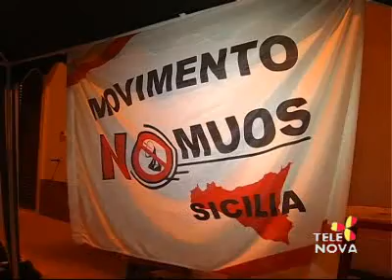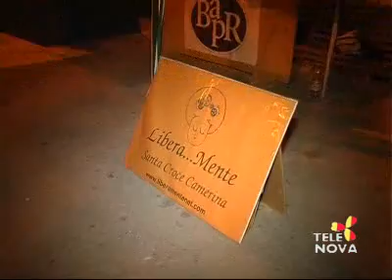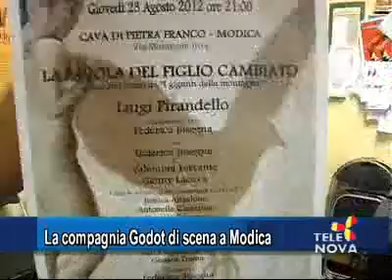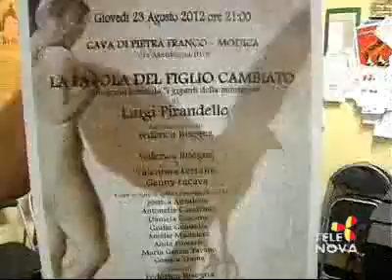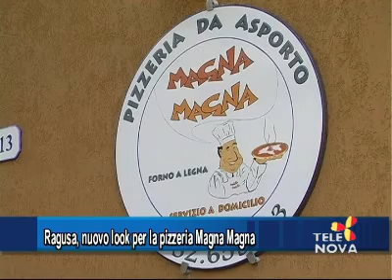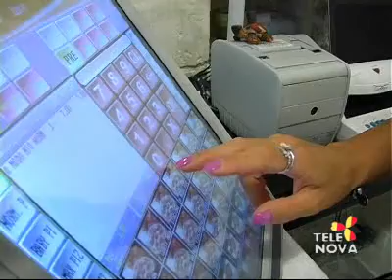Servizi del 22 Agosto 2012 su Telenova Ragusa